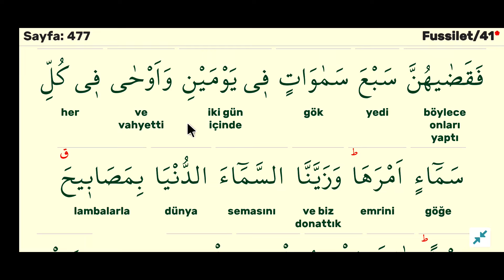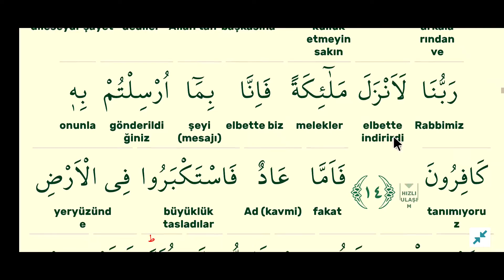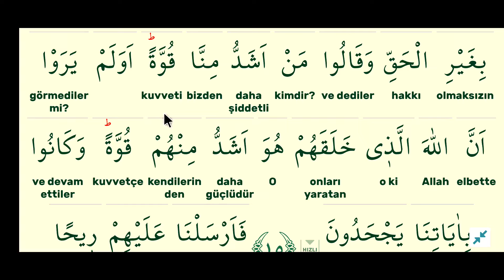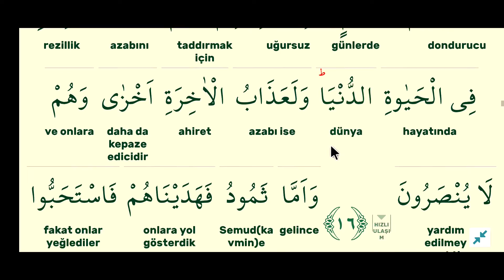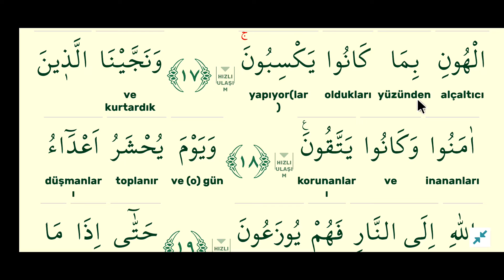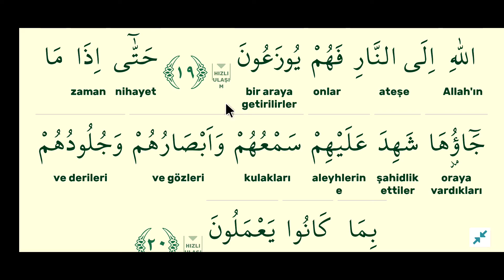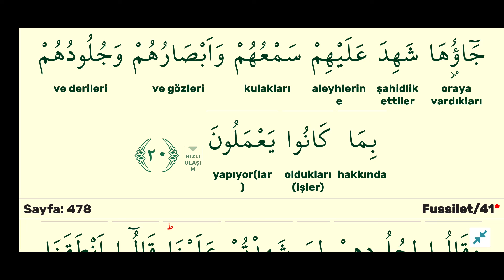cüz 24 sayfa 477-fussılet suresi kelime meal kelime manasıaçıklama tefsir kuranı anlamak.mustafa muş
cüz 24 sayfa 477-fussılet suresi kelime meal kelime manası açıklama tefsir kuranı anlamak.mustafa muş